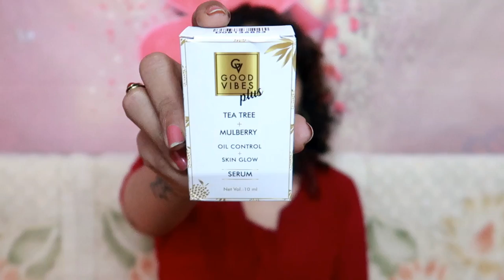Face serum ഉപയോഗം എപ്പോൾ ഉപയോഗിക്കണം ഏതു പ്രായത്തിൽ തുടങ്ങണം പൊള്ളുമോ? karimashiloverlatest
Good Vibes Plus Serum, Skin Glow + Oil Control - Tea Tree + Mulberry (10 ml)

Good Vibes Oil Control Serum - Tea Tree & Papaya (10 ml)

NY Bae Argan Oil Infused Matte Lipstick, Runway Range, Purple - LIT 17 (4.5 g)

Good Vibes Age Defying Serum - Vitamin C & Vitamin E (10 ml)

Good Vibes Skin Glow Serum - Vitamin C & Vitamin B3 (10 ml)

 Consumer Demand Sale from 25th (8 pm) to 27th (11 am).
More offers added -
Brand Offers
Innisfree Buy Innisfree products above 999 and get an Innisfree Pomegranate Skin Care Kit FREE
Kama Ayurveda Get a Hair & Skin Duo (Bringadi 8ml + Eladi cream 8g) FREE on the purchase of Kama Ayurveda products of 1500 and above
Biotique Flat 25%
Nivea Upto 30%
Vlcc Flat 35%
its skin B4G4
Ikkai Buy 2 get 1
Lotus Herbals Buy 2 and get flat 25%
Plum Flat 25%
L.A. Girl Flat 25%
Faces Flat 25%
MUR Flat 25%
Bellavoste Flat 35%
Wet & Wild Flat 25%
Colorbar Flat 20%
Sugar Free Contour De Force Mini Highlighter on all orders above Rs. 1299 (SUGAR products only) (01 Champagne Champion) -SKU -PPLB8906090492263
Everyuth Flat 25%
Aroma Magic Flat 10%
Natural Vibes need to look up old mails
Aroma treasures need to look up old mails
Organic harvest Flat 25%
Roop mantra Upto 25%
Juicy Chemistry Flat 15%
Greenberry Organics Buy any Greenberry organics product and get 1 Detox sample kit for face - Set of 3 Free.
Palmer's Upto 15%
St Dvence Buy 2 get 2 Free
Bronson Professional Upto 81%
Lacto Calamine Upto 35%
Little's Upto 50%
Mixify Flat 15%
Jeva Upto 60%
Khadi gold Flat 25%
Bebe Nature Upto 20% on all Bebe Nature product and 1 offer - B1G1 - Baby Wipes-Pack of 2
Color Fever Flat 15%
Bonjour Paris Flat 15%
Statz Flat 15%
Purplle Flat 30%
Vayam Flat 30%
Fleur De Lotus Flat 25%
I-AmsterDAMN Buy 2 get 2 free
DermDOC Flat 25

Big  🐻  Hugs❤️